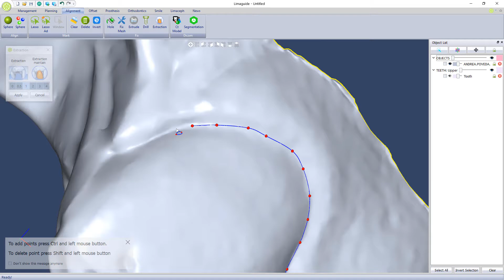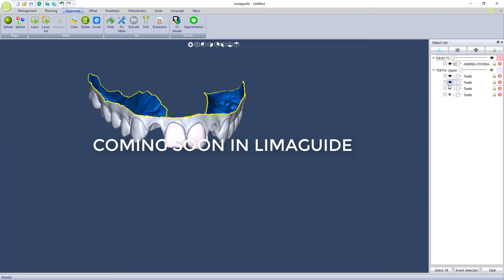Extracciones virtuales mas precisas con limaguide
La nueva herramienta de  limaguide, permite realizar extracciones virtuales precisas para implantes post extractivos  dejando el modelo virtual en condiciones de poder planificar fácilmente ya que la extracción virtual dejara el modelo muy parecido a la  realidad que nos encontraremos en la extracción real.